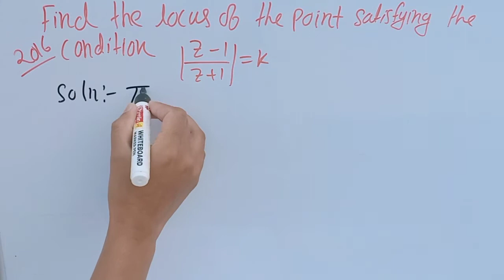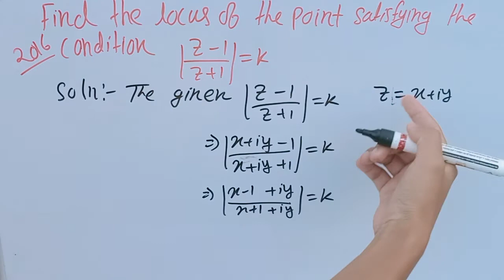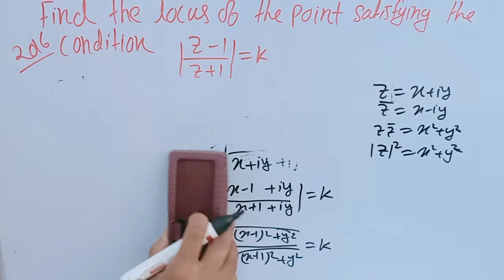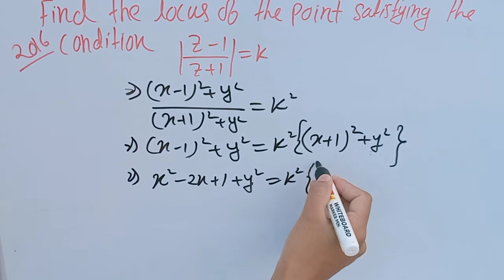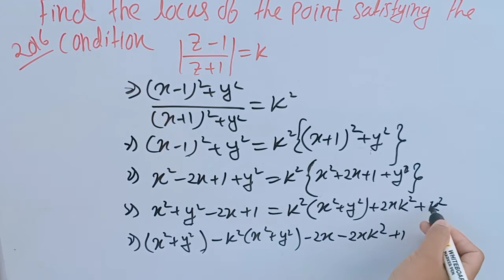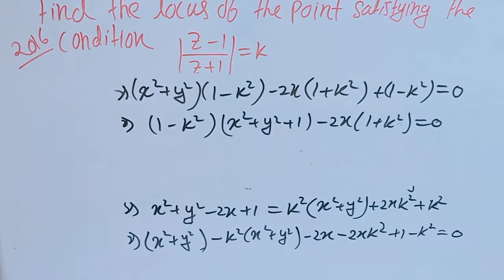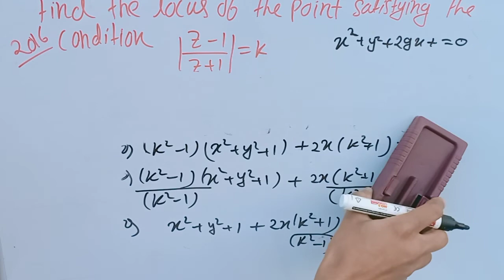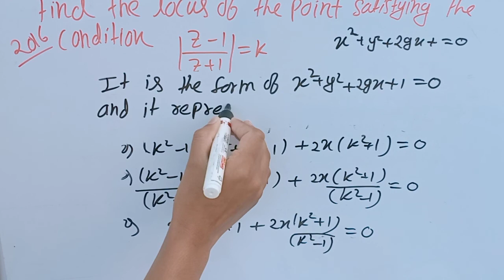Complex Analysis ( Complex Number) || sem 6 L21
Find The Locus Of The Point Satisfying The Condition |z-1|/|z+1| =k (2016)

complex analysis
complex numbers
complex number
complex analysis video lectures
complex analysis (field of study)
complex analysis lecture
complex analysis course
complex analysis video lecture
complex analysis lectures
complex number (literature subject)
complex analysis videos
complex
complex variables
where are complex numbers used
introduction to complex numbers
zeros in complex analysis examples
complete course complex analysis
example of locus of point

Complex Analysis

metric spaces and Complex analysis

semester 6 metric spaces by Susmita Sharma classes

Complex Analysis by Susmita Sharma classes

how to find locus of point

circles Equations

metric spaces

BSC 3 rd year Complex analysis

find locus of point

locus of point by Susmita Sharma classes

semester 6 Complex Number

questions of Complex Number

questions of Complex Analysis in hindi

questions with answers Complex Analysis